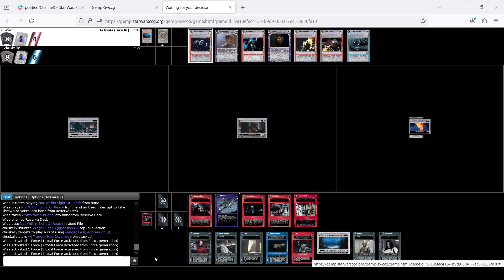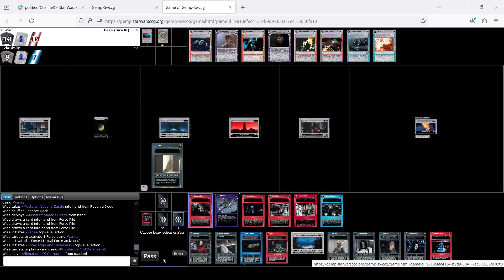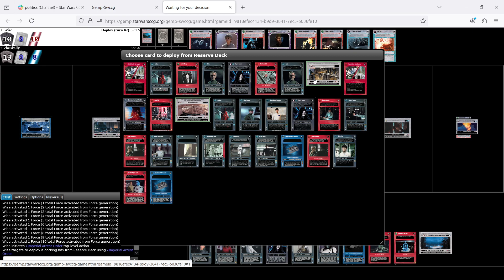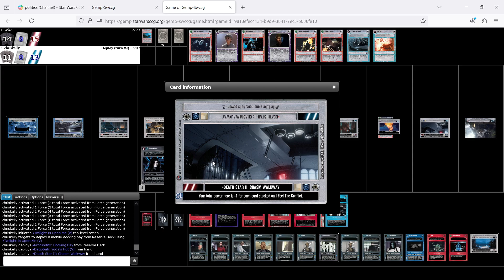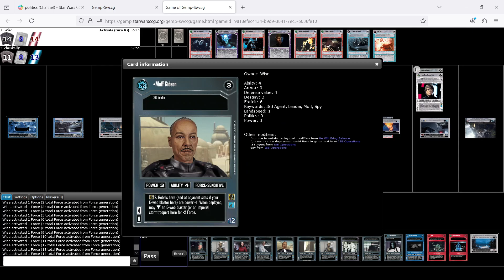isb vs chriskelly hitco